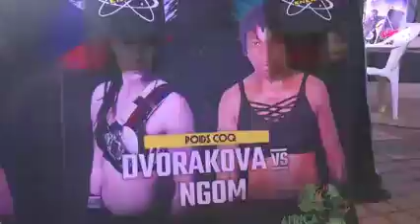MMA vivons les quelques points forts de l'Africa MMA Open Championship 💥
MMA
Revivons les quelques points forts de l'Africa MMA Open Championship 💥